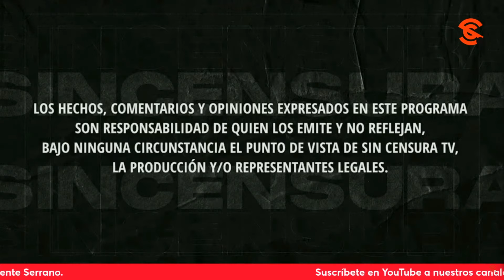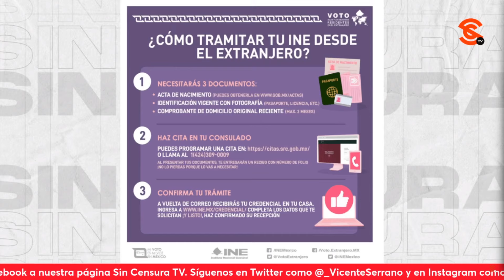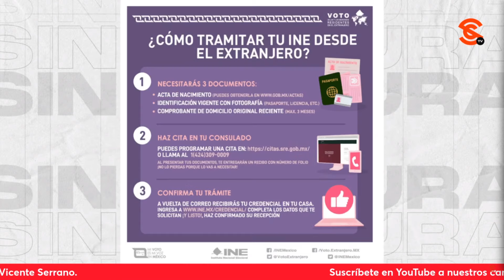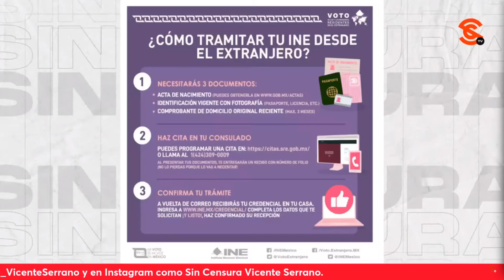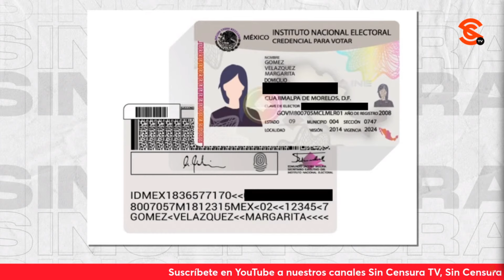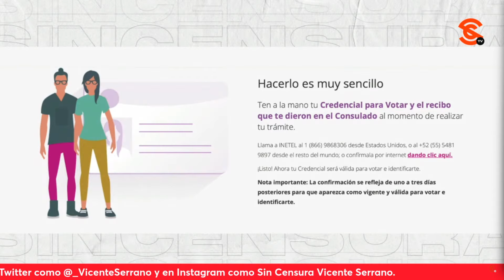SE SUMAN EN LA VOZ DEL PUEBLO A LA LABOR DE INFORMAR EN EEUU PARA TRAMITAR LA CREDENCIAL DEL INE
David Sánchez quiere contribuir a la labor de informar a las y los mexicanos en Estados Unidos para poder tramitar la credencial de elector y puedan votar en las elecciones de junio próximo. Usted también puede grabar su mensaje y enviarlo a La Voz del Pueblo ¡Su opinión es la más importante! Mándenos sus videos en formato horizontal (no en vertical) por WhatsApp al 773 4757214 (desde México al 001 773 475, 7214). No olvide decir su nombre y desde dónde nos ve